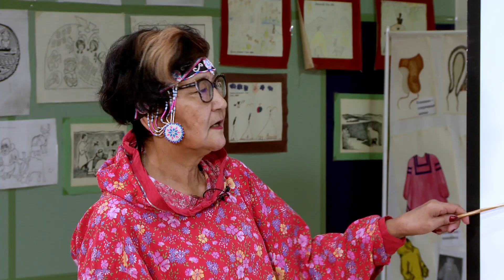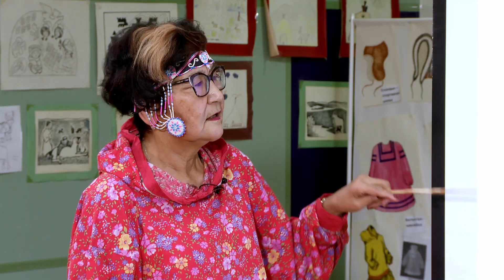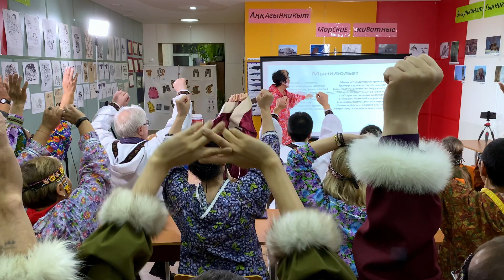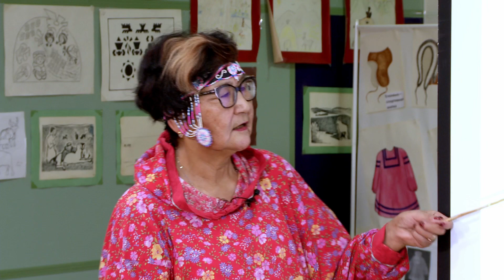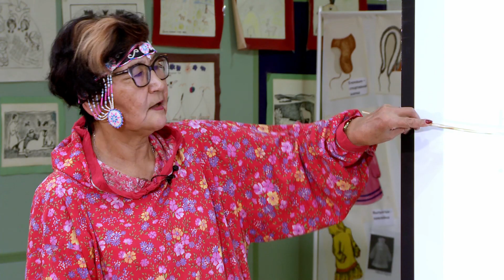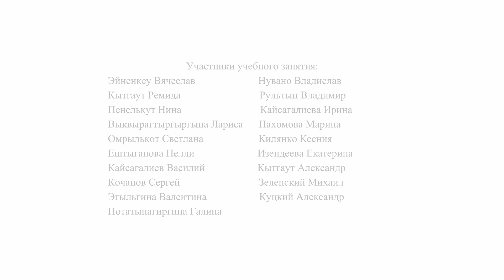Вэтгав 2. Урок №6. Урок чукотского языка по теме «Қорагынрэткэн тэйңэтти» («Пища оленеводов»)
Проект «Вэтгав. Уроки чукотского. Часть 2» - совместный проект региональной общественной организации «Ассоциация коренных малочисленных народов Чукотки» и региональной общественной организации любителей чукотского языка Чукотского автономного округа «Родное слово», реализован при финансовой поддержке НКО «Фонд социального развития «Купол», Аппарата Губернатора и Правительства Чукотского АО и Департамента культуры, спорта, туризма Чукотского автономного округа.
В реализации данного проекта вовлечена группа педагогов, творчески мыслящих учителей, кто имеет опыт участия в данном проекте, проявляет способности креативно, быстро предложить такие темы уроков и занятий, продумать такие сценарные разработки, которые могут привлечь внимание учащихся и молодых педагогов.
В рамках проекта были проведены коммуникативные уроки-занятия по обучению детей, молодежи, взрослых людей по следующим темам:
⦁ «Лирика в творчестве В. Вэкэт. Стихотворение «Рывэтгаватъё аңқы». («Разговор с морем»)
⦁ «Яраңы» («Яранга»)
⦁ «Галгат, ыргин қулит ынкъам элёльатгыргыт» («Птицы, их голоса и движения»)
⦁ «Қорагынрэткэн тэйңэтти» («Пища оленеводов»)
⦁ «Ңаргынэн - Наружное пространство»
⦁ «Қораңы» («Олень»)
⦁ «Рыркы» («Морж»)
⦁ «Делгэнкэл» («Животные Севера»)
⦁ «Русская народная сказка «Деплэ ңинтэ» («Репка»)
⦁ «Дял» («Семья»)
В рамках реализации проекта приняли участие 7 педагогов, имеющие опыт работы с детьми дошкольного, начального, основного уровней образования, с детьми дополнительного образования.
Сегодня мы представляем вашему вниманию сценарии уроков, имеющие отношение к культуре и традиционному образу жизни коренных малочисленных народов Чукотки – оленеводов, морзверобоев-охотников, к природе края, а также устному народному творчеству.
Каждый, кто посещал занятия в рамках реализации проекта, погружался в атмосферу устной родной речи, ведения монологовой и, и что немаловажно, диалоговой речи.
Мы живем большой надеждой, что продемонстрированные опытными учителями свои педагогические технологии в дальнейшем возьмут на вооружение, будут использованы и вызовут огромное желание у молодых специалистов использовать их в своей педагогической практике. Ведь сегодня, как никогда, сохранение и развитие родных языков стоит во главу угла, и требует живого участия.